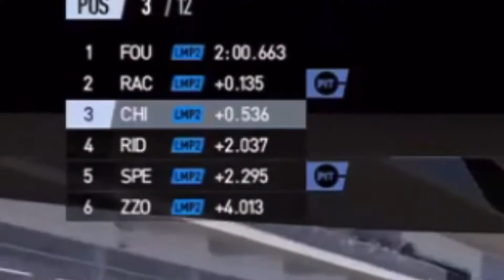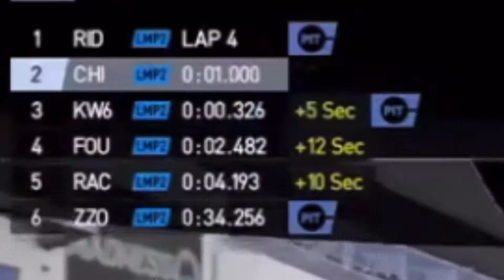The Multiplayer Experience Part 2 |Project Cars 2 | #06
Ran Off On Da Plug Twice

4 Da Trap

~Bye Bye